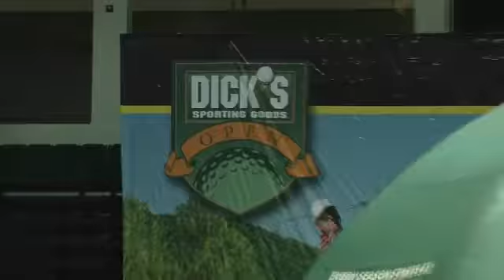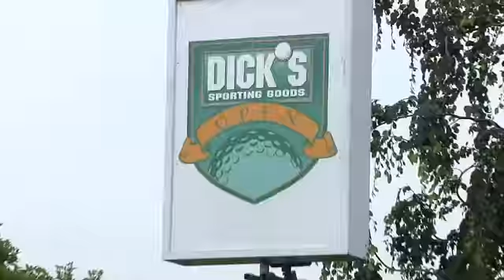2010 DSGOpen Video.wmv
2010 Dick's Sporting Goods Open in Endicott, NY.